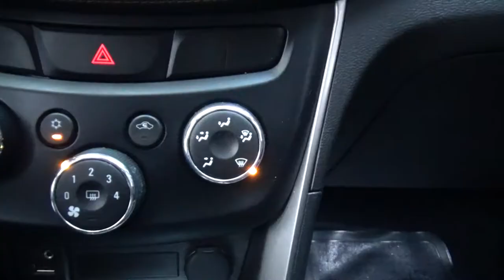Chevrolet / Trax / 2019 - 4066